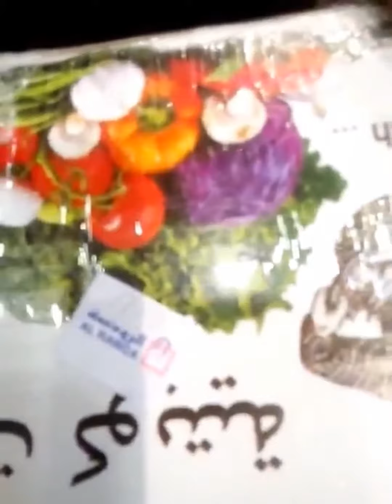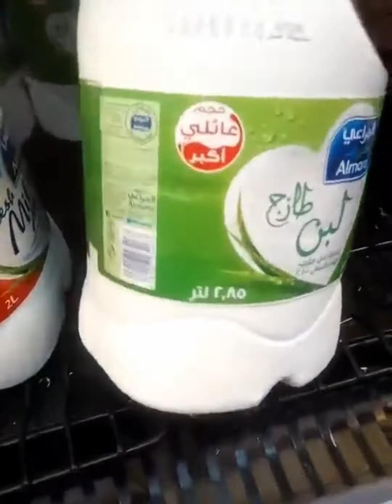Napasugod ako sa supermarket dahil sa Wang2x ng amoko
Song : luke bergs - feel love